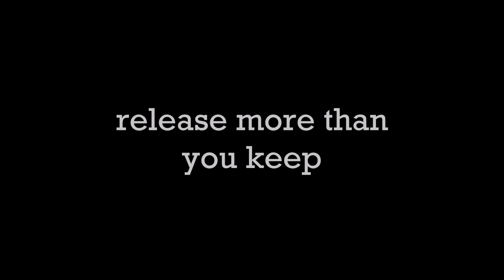Spotted Grunter on bucktail jig in a Wildcoast estuary along with a great sized Garrick.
2023 starts with a bang producing this unusual catch of a large Spotted Grunter on lure. The dirty water didn't stop the Garrick feeding as well with a good sized fish coming out. The fish were elusive in the off colour water but get the lure in the right area and they can't resist taking a flash.